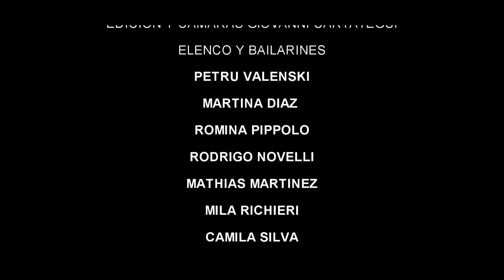La Tribu Mas Diversa Del Mundo Parte 2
2DA Y ÚLTIMA PARTE DE LA OBRA DE TEATRO INFANTIL

LA TRIBU MAS DIVERSA DEL MUNDO

GRABADO EL DÍA SABADO 9 DE JULIO DEL 2022

AUDITORIO DEL SODRE NELLY GOITIÑO

EDICIÓN Y CÁMARAS Y CREDITOS FINALES GIOVANNI CARTATEGUI